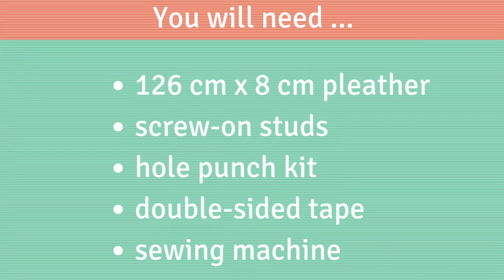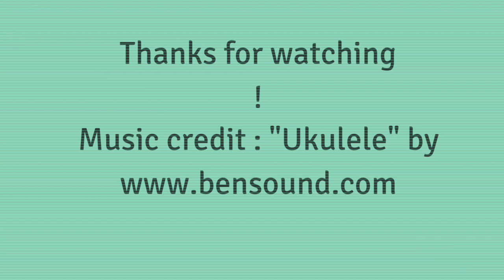DIY Adjustable Pleather Handbag Strap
Hello YouTube DIYers !

This DIY shows how to make the handle / straps for the bucket bag in my blog The tutorial for the bucket bag is there too.

The straps can be adjusted from a cross-body size to an over-the-shoulder size (which is shown in this tutorial). Other length can be done by varying the way the studs are attached.